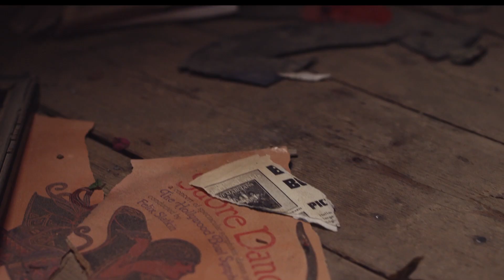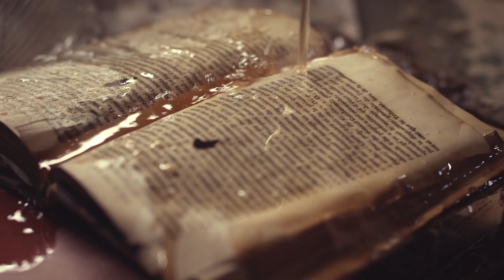Harper - White Lies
White Lies is the haunting new video by Alt-Pop artist, Harper. Set in an eerie, desolate surrounding Harper drifts through a dark space that was once home to a destructive relationship. The lyrics tell a story of money, power and betrayal, and heartbreak.